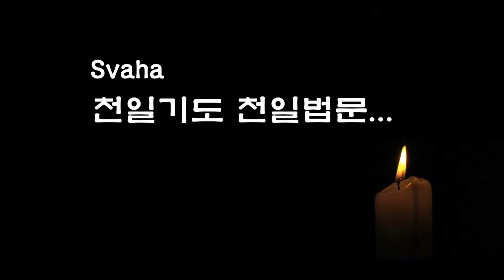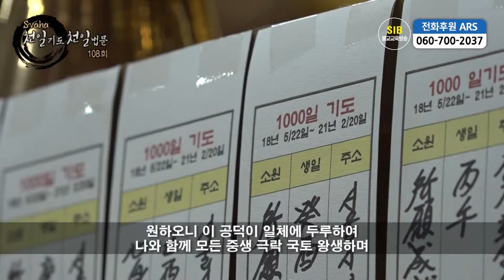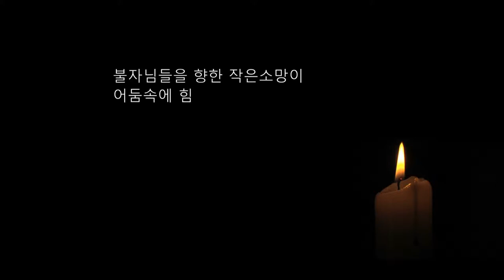자성을 찾는 Svaha 천일법문 제108회... 우리말 아미타 불공기도 4... 정근의 탄백 정법계진언 다게...